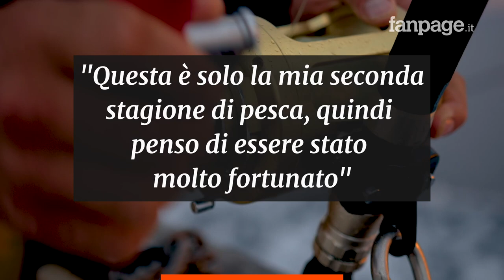Il bel gesto di un pescatore: trova una rarissima aragosta blu e decide di rimetterla in mare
Un’aragosta su due milioni ha questa colorazione. Tom Lambourn, 25 anni, stava pescando a Penzance, in Cornovaglia, nel fine settimana quando si è imbattuto nel rarissimo esemplare. “Non potevo tenerla, ma se fosse stata più grande l’avrei portata all’istituto National Hatchery”, ha assicurato il pescatore, precisando che la sua intenzione non era certo quella di mangiarla…